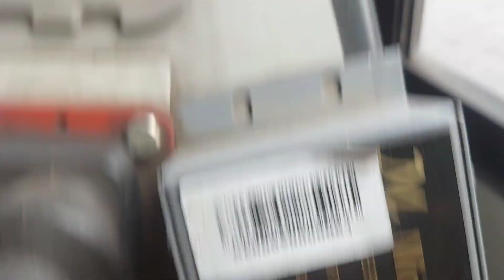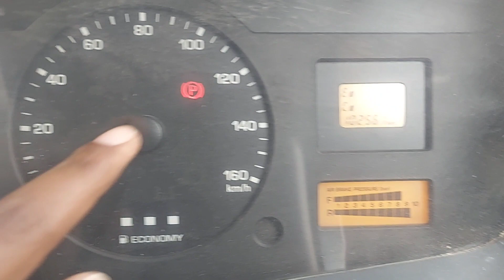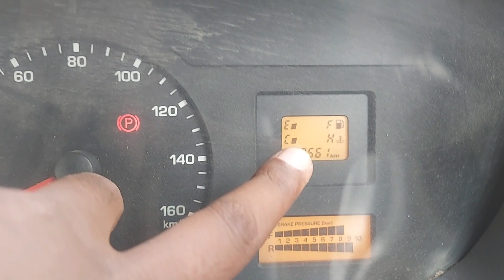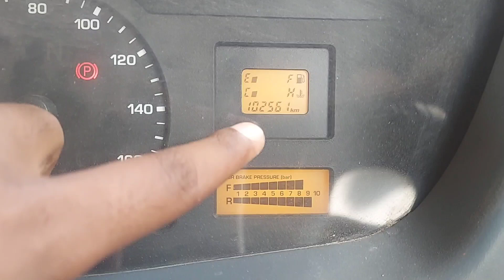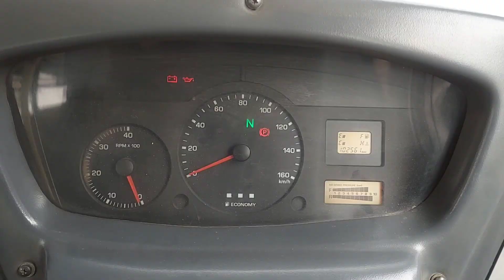बस कैसे चलाएं, बस चलाना सीखें असानी से, // How to Learn Bus Driving